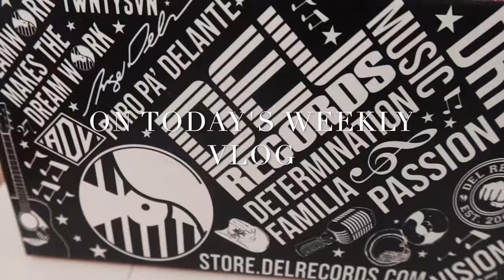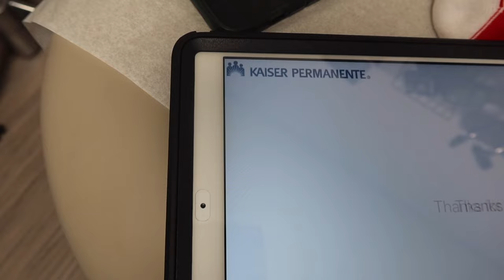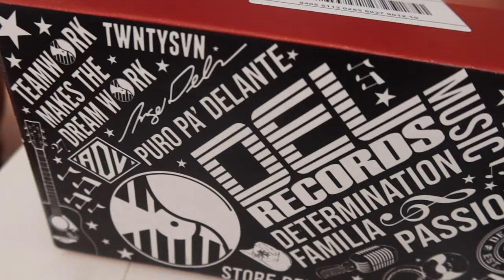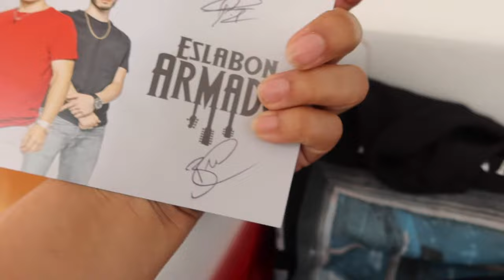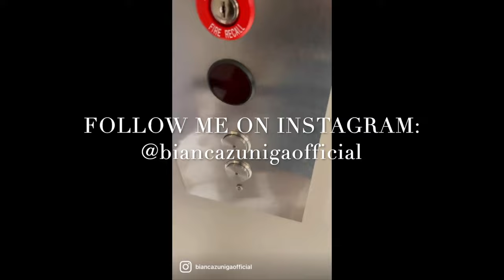2 MONTH BABY UPDATE + WEEKLY VLOG, DEL RECORDS PR & MOMS BRUNCH!!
FOLLOW US ON ALL SOCIAL MEDIA ACCOUNTS:
BIANCA:

You can also listen to us on other digital platforms listed below.